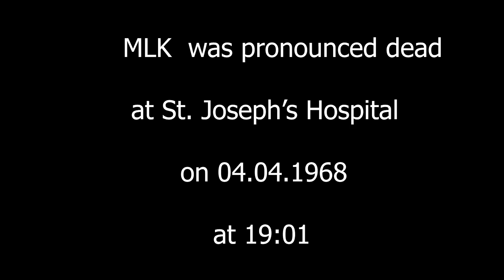Martin Luther King death recreation in GTA 5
Martin Luther King shot in GTA 5
How Martin Luther King died

Martin Luther King Jr. (born Michael King Jr.; January 15, 1929 – April 4, 1968) was an American Christian minister and activist who became the most visible spokesperson and leader in the civil rights movement from 1955 until his assassination in 1968. King is best known for advancing civil rights through nonviolence and civil disobedience, inspired by his Christian beliefs and the nonviolent activism of Mahatma Gandhi.

On this channel you can see: GTA 5 mods, GTA 5 assassination, GTA 5 roleplay, GTA 5 glitches, GTA 5 funny moments, GTA 5 Online and a lot of stuff about GTA 5